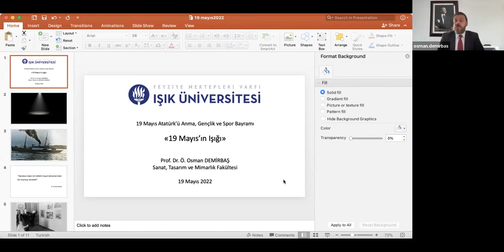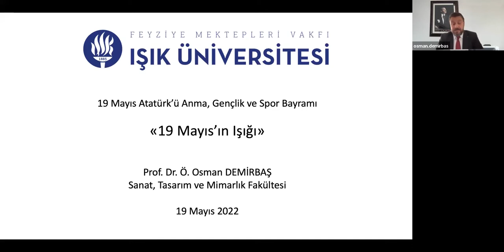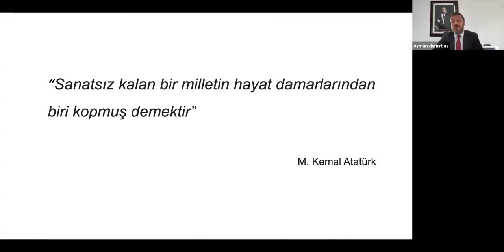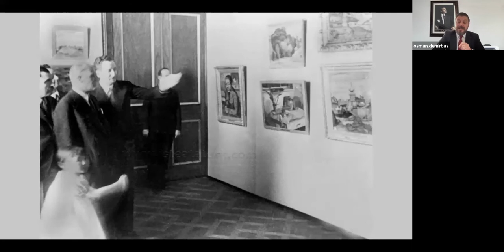Işık Üniversitesi 19 Mayıs'ın Işığına Bakıyor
Kurtuluş Savaşımıza ilk adımın atıldığı 19 Mayıs 1919’un 103. yılında “Işık Üniversitesi 19 Mayıs’ın Işığına Bakıyor” panelinde bir araya geldik. Etkinliğimizde bu tarihi günün önemini birbirinden değerli akademisyenlerimizden dinledik. Büyük Önder Mustafa Kemal Atatürk’ü ve silah arkadaşlarını birlikte anmak için birlikteydik.